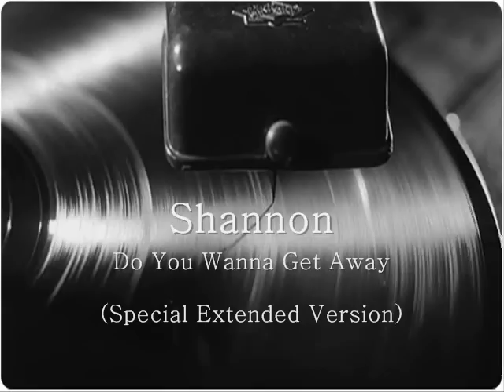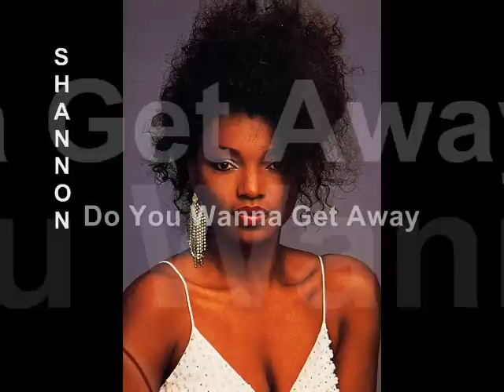Shannon - Do You Wanna Get Away (Special Extended Version)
Taken from the 1985 Album DO YOU WANNA GET AWAY